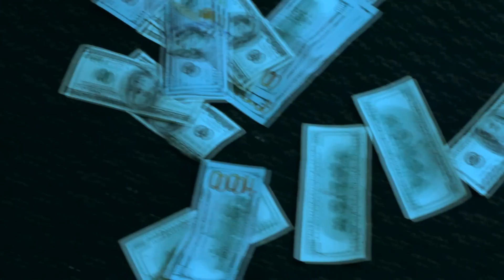I DESERVE THIS SHIT OFFICIAL VIDEO